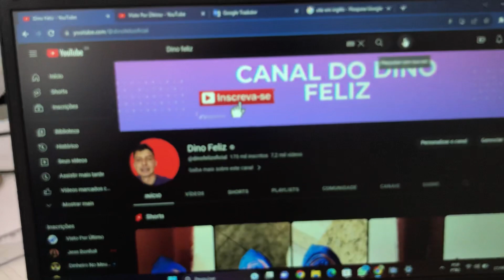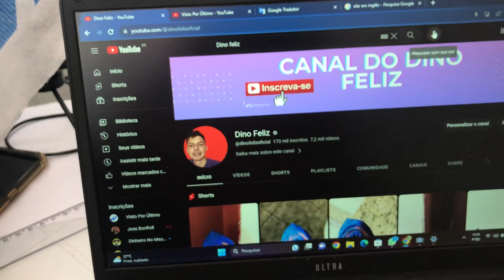como pesquisar por voz no youtube pelo notebook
nesse video ensino como pesquisar por voz no youtube pelo notebook